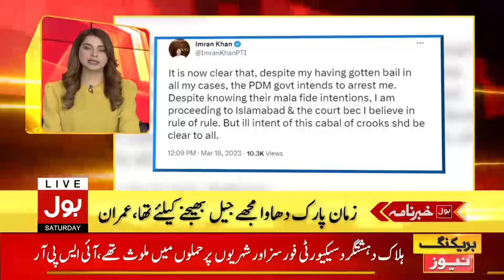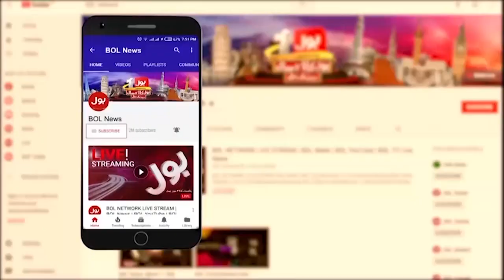Imran Khan Toshakhana Case | BOL News Headlines at 7 PM | Police In Action | Live Updates